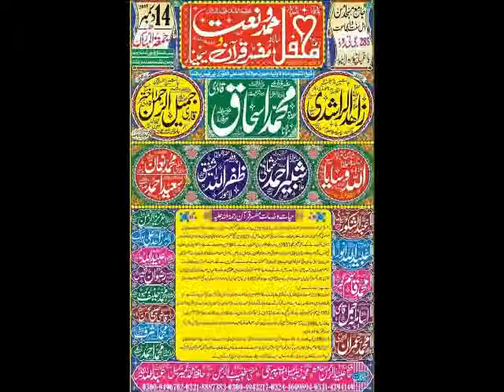Hazir Han Tere Darbar Me Hum... Syed Usama Ajmal Qasmi 2018... Jamia Masjid Aman